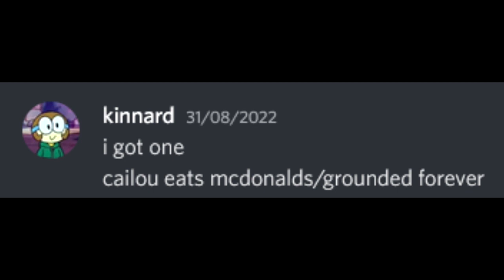Caillou Eats McDonald's/Grounded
Got some video ideas? You can share them in the comments section or via Discord: Luis Strublic#9741